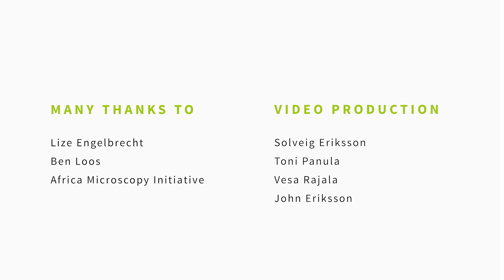Ben Loos, Lize Engelbrecht & John Eriksson - AMI & South Africa BioImaging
WORLD OF IMAGING - Euro-BioImaging Director General, John Eriksson sits down with Ben Loos & Lize Engelbrecht from Stellenbosch University to discuss the new Africa Microscopy Initiative and South Africa BioImaging.